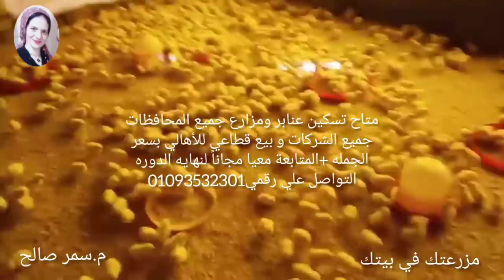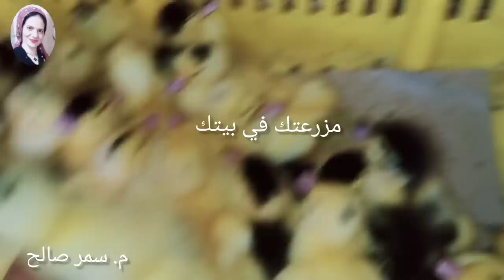والله ورجع زي زمان بقي ب 10جنيه😅يااافرحه قلبي اسعار الكتاكيت بورصه الاتنين ونزول الذره مستني إيه 🏃⁉️